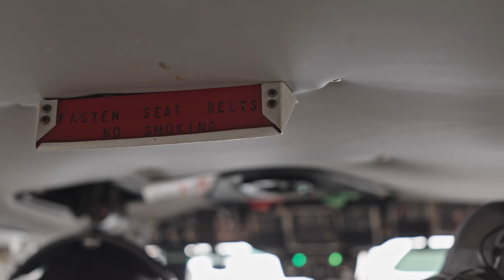SITKA Hunts | Backpacking 12 days and 150 miles for a 1st ram.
Ali Roine and crew head deep into remote British Columbia for her first Stone's sheep. Their good attitudes and persistence were rewarded with a full experience and a last day ram.